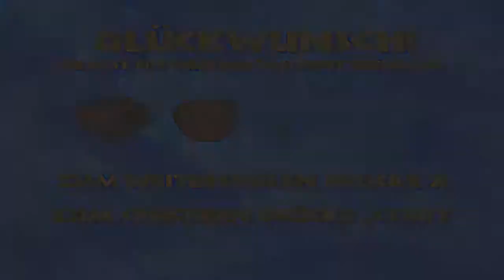Let's Play Disney's Hercules [Deutsch] Teil 3 Ritt des Zentaurus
Wir retten Megara.